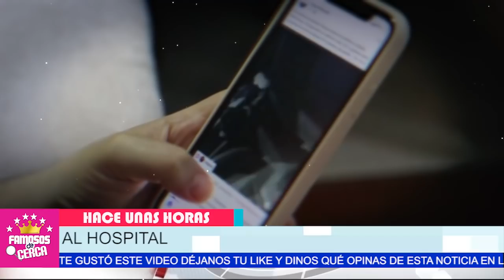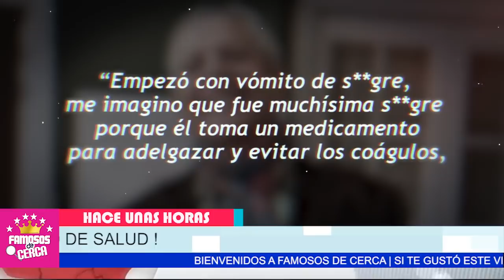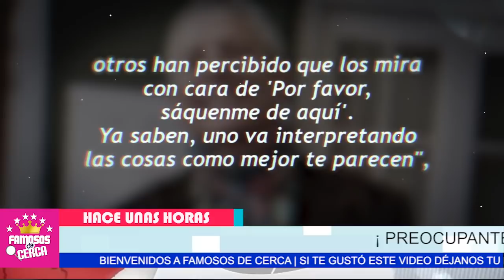🖤😭 ¡ 𝗨𝗟𝗧𝗜𝗠𝗢 𝗠𝗜𝗡𝗨𝗧𝗢 ! Revelan 𝗟𝗔𝗠𝗘𝗡𝗧𝗔𝗕𝗟𝗘 𝗡𝗢𝗧𝗜𝗖𝗜𝗔 / Del Actor 𝗖𝗲𝘀𝗮𝗿 𝗕𝗼𝗻𝗼 🖤🎚️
Devastadora Notiticia Llega a la Familia de Cesar Bono

 BIENVENIDOS!!!

televisa
exclusivas
venga la alegria
tv azteca
polemica
chismes
Entertainment
farandula mexico